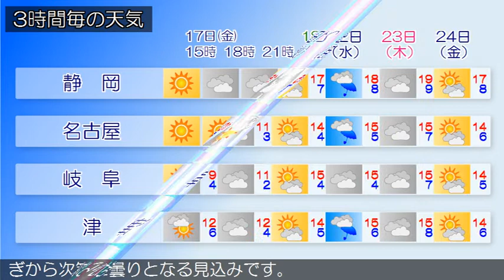2017/11/17 東海地方の天気予報 昼